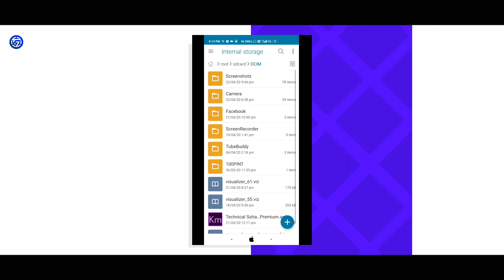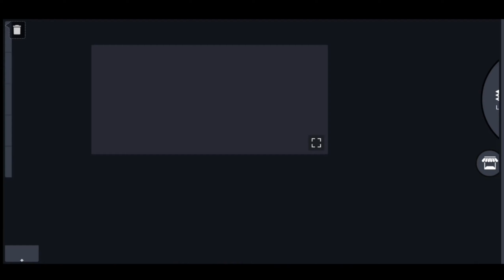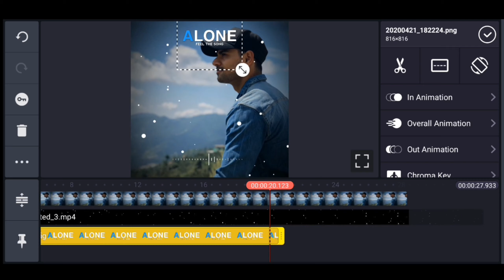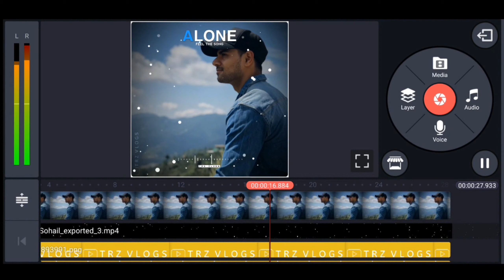How To Make Trending Square Size Video Editing For Instagram / WhatsApp Status In Kinemaster Tutoria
My Favourite YouTuber TRZ Vlogs :-

××× LINKS

××× LINKS

*QUERIES SOLVED 🔥

How To Make Create New styles Lovely WhatsApp Status | in Kinemaster Tutorial

How To Create New Trending WhatsApp Status Editing Video New styles

New Trend WhatsUp Status Video

How to make edit trending WhatsApp status video in kinemaster tutorial
make awesome trending WhatsApp status in kinemaster Hindi tutorial 2020
kinemaster se new trending WhatsApp status Kaise edit Kare
How to new trending video in kinemaster tutorial Kaise edit Kare
kinemaster se trending WhatsApp status Kaise edit Kare
kinemaster trending WhatsApp status tutorial
How to create new trick trending WhatsApp status tutorial 2020
make awesome new trick kinemaster tutorial WhatsApp status

How To Create New styles Trending WhatsApp Status Kinemaster Tutorial
How to create Tamil WhatsApp Status tutorial new tricks 2020
How to make trending WhatsApp status tutorial in kinemaster New trick 2020
edit WhatsApp status tutorial in in kinemaster training video kinemaster trick
How to create kinemaster tutorial new trick WhatsApp status
How To Make Create Trending WhatsApp Status Video

Technical Sohail. 🔥